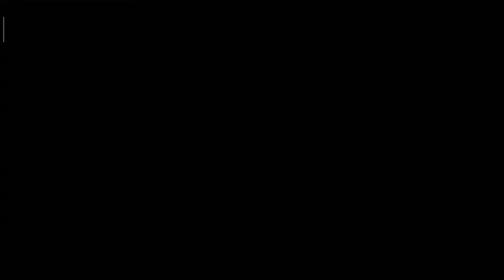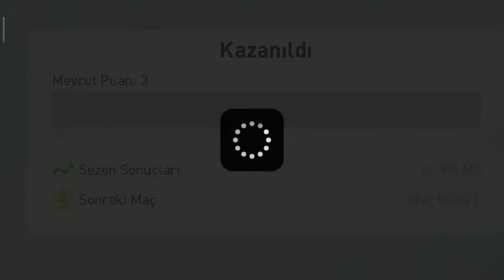PES 2020 Mobile Test Redmi Note 4